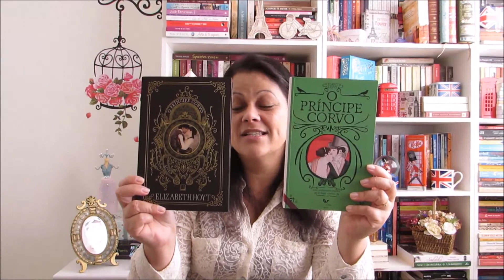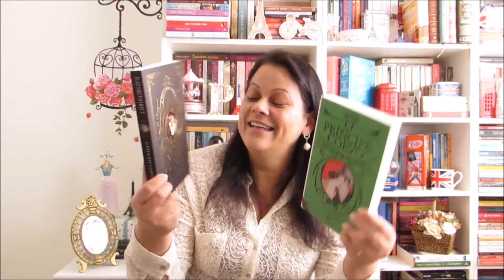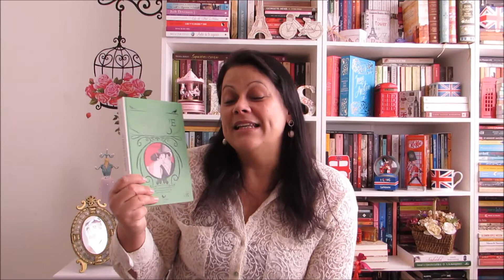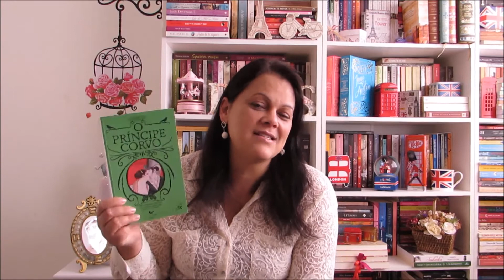O Príncipe Corvo - Elizabeth Hoyt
Olá, leitores! Neste vídeo conto minhas impressões sobre a leitura deste delicioso romance de época. Beijos!

Ao adquirir algum livro mencionado no vídeo, através do link abaixo, você contribui para a manutenção do canal, sem gastar nada mais por isso. Obrigada!

✔Que tal receber um percentual 💲 do valor pago de volta em suas suas pela internet?
Faça seu cadastro no Meliuz (cashback)e boas compras!